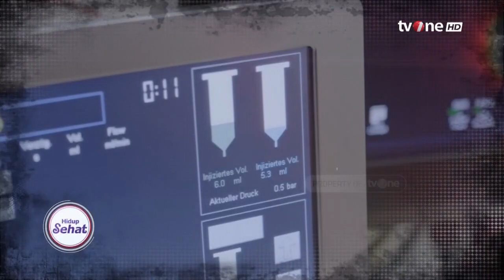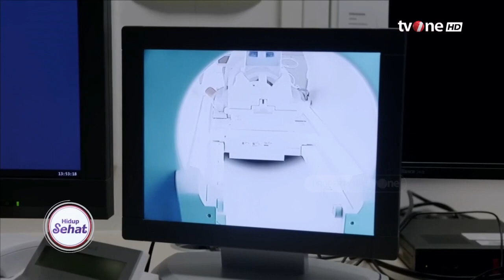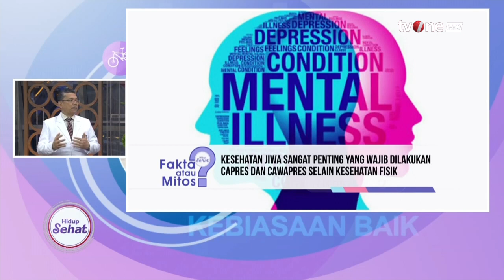Capres dan Cawapres Lakukan Medical CheckUp, Seberapa Penting Sih? | Hidup Sehat tvOne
Hidup Sehat tvOne - Capres dan Cawapres Lakukan Medical CheckUp, Seberapa Penting Sih?

(RA01)

Thankyou ☺❤
Hidup Sehat